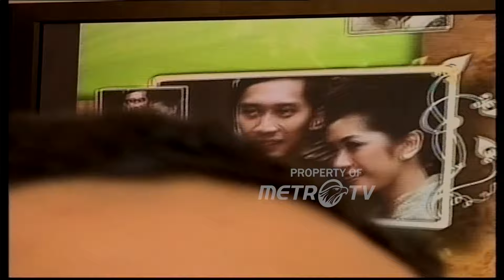Momen Resepsi Pernikahan Ibas dan Aliya Rajasa di JCC Senayan Dok. 2011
MetroTV,
News Maker 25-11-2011 Vo Pengajian Di Rumah Hatta Rajasa Nikah Siti Ruby Aliya
News Maker 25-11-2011 Vo Resepsi Nikah Ibas Dan Aliya Di JCC Senayan